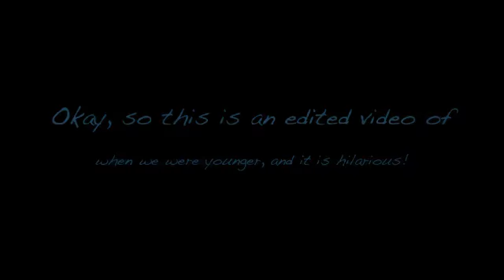Funny Fashion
A hilarious video of us when we were little- in fast and slow motion!